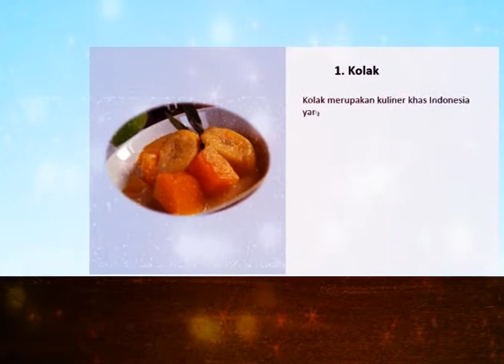Bumper Jalan Ramadhan